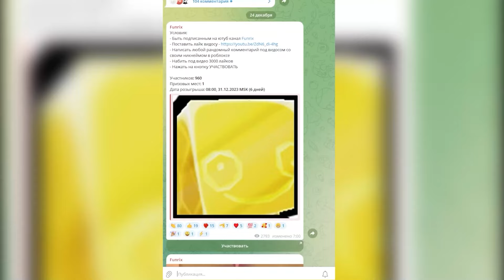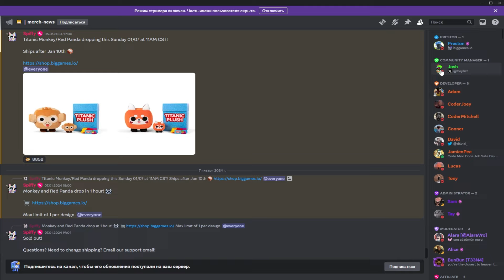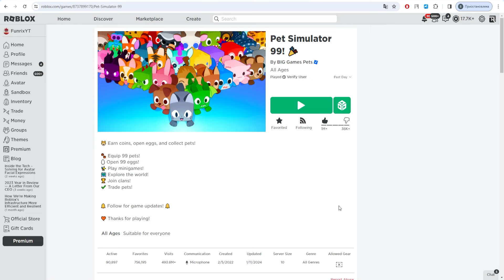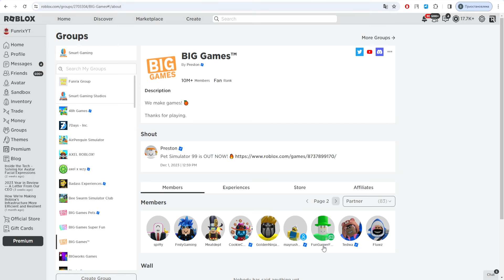ВЫПОЛНЯЮ ЗАДАНИЯ ПОДПИСЧИКОВ В PET SIMULATOR 99 ROBLOX